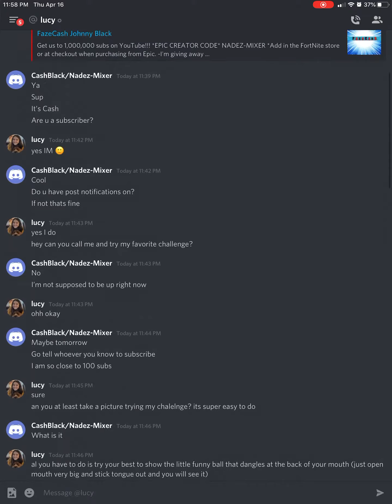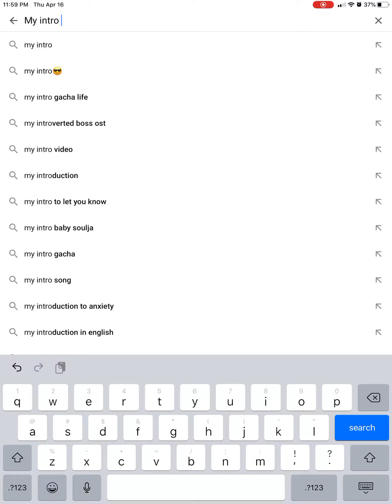Shoutout to... Go on my last video and get a free shoutout